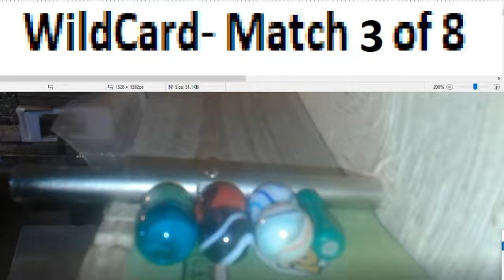WildCard3 S1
WildCard Match 3 of 8

After 2
Train -20
Unicorn- 15
Octo-13
Tigershark-7
LadyBug-5
Mocha-0